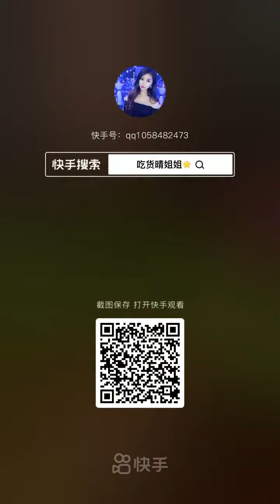Chinese Mukbang:🍜🍗 ASMR Eating Show, Meatball Noodle, Pork Belly, Hot Pot, Sheep Brain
묵방이란?

什麼是Mukbang？